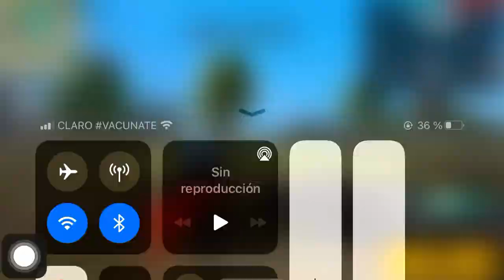Mi primera partida de modo clásico